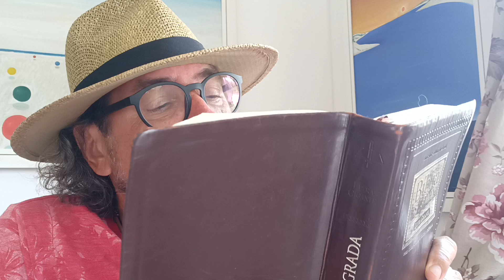Você continua no monte da Transfiguração????? MC 9:1_13.